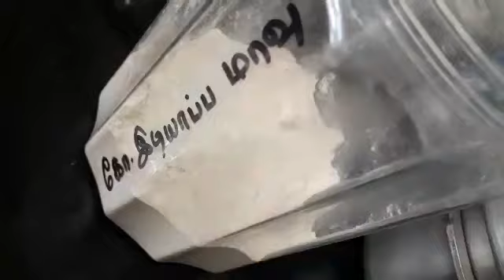கோதுமைமாவு இடியாப்பம்/ஈஸி &ருசியும் கலோரி கம்மி in Tamil